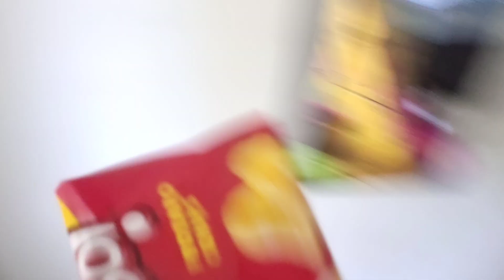Happy New Year | Welcome 2023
welcome 2023

Hi, This is Kautuk, I do vlogging, share some travel and daily life videos here, please have a look and share your feedback in the comment section. hope you like them all, If like then don't forget to like, share with your loved one, family and friends and please subscribe to never miss any video.

Cadbury Dairy Milk TV commercial - Din hai suhana, aaj pehli taareekh hai
singer : Kshitij Wagh
Directed by: Prasoon Pandey